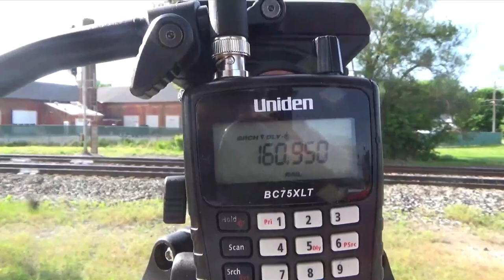Special Ferry Move Back To Fort Wayne Indiana!!!!!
On May 24th 2022 I was informed that 765 was going to be heading back to Fort Wayne so I decide I was going to chase the train and after an hour I see it coming and then we got it it had to stop because a csx was coming so it had stop by the B&O Diamond so I decided we would chase it with my good friend so yeah enjoy the video

[Chapter]
0:00-Intro
0:30-Driving Down To Fostoria To Get 765
1:04-Entering Ohio
2:33-Waiting For NKP 765
2:47-CSX Northbound Mixed Freight
5:12-NKP 765 IS COMING
5:16-Scanner Talk
5:20-CP Solo Leads Ethanol
5:43-NKP 765 Finally Goes Thru Iron Triangle Cam One
7:39-NKP 765 Finally Goes Thru Iron Triangle Cam Two
8:47-Another Shot Of NKP 765 At Arcadia OH
9:27-Photoslide
10:19-Outro